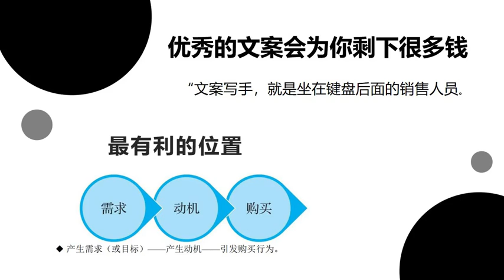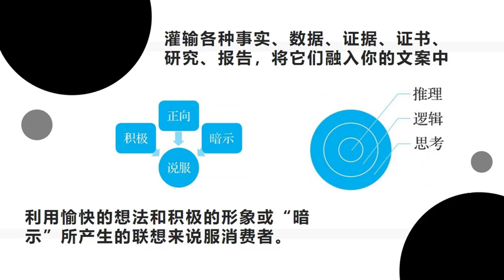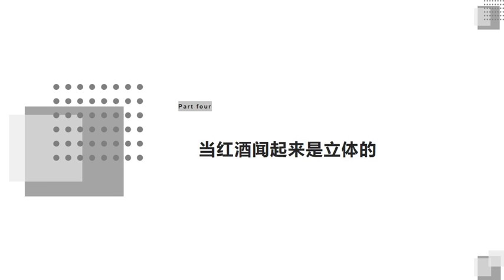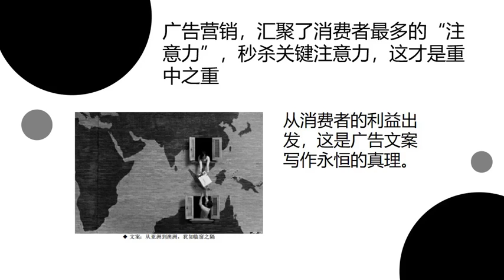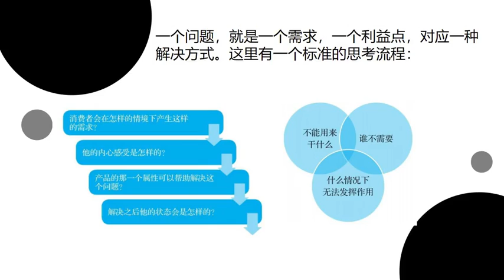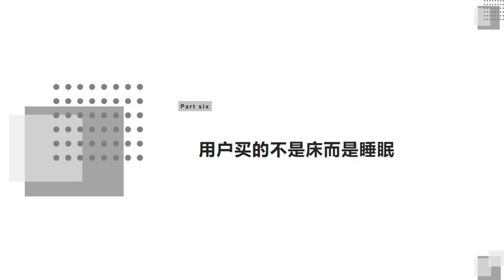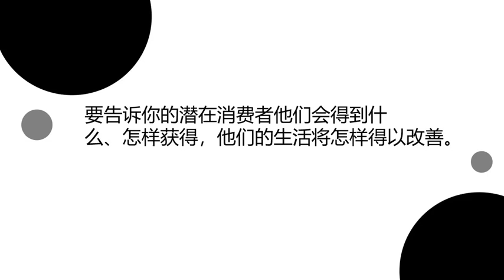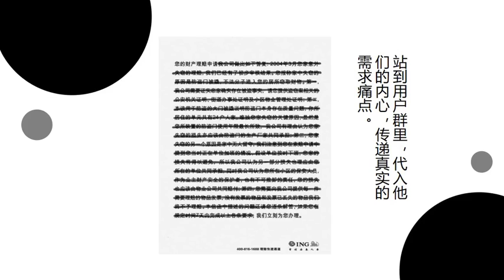【文案撰写】网友喜欢看什么广告